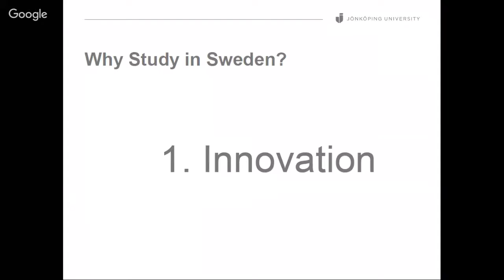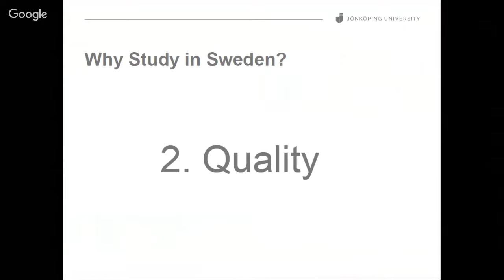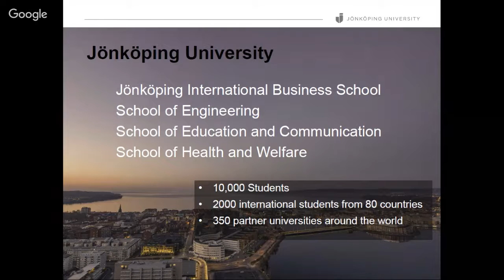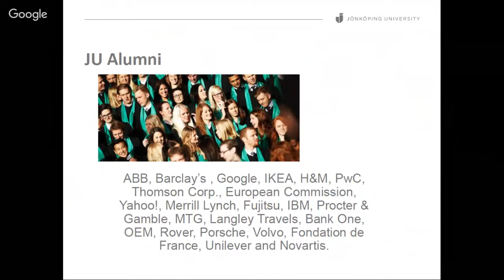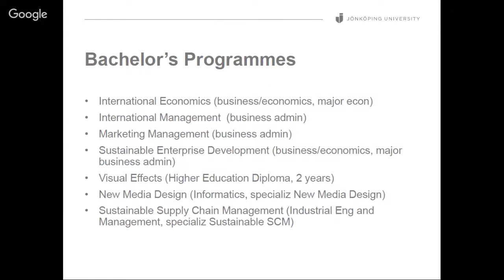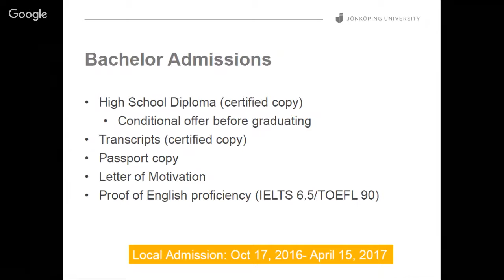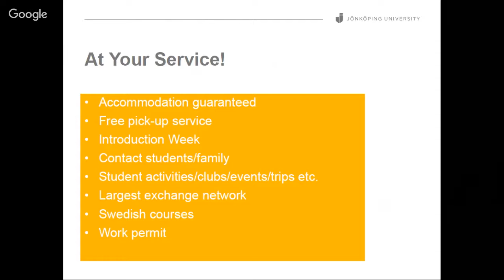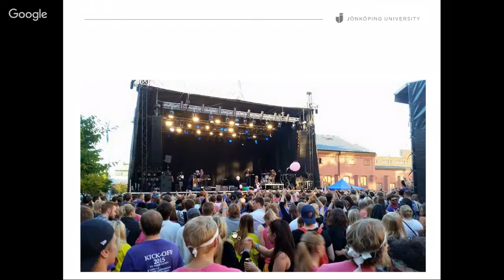7 priežastys, kodėl verta rinktis studijas Švedijoje | 2017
WEBINARO METU:

- Sužinosi apie Švedijos švietimo sistemą;
- Išgirsi daugiau apie Jönköping universitetą;
- Išsamiai susipažinsi su siūlomomis studijų programomis;
- Sužinosi, kokios galimybės derinti studijas su darbu;
- Sužinosi, kiek kainuoja pragyvenimas Švedijoje.